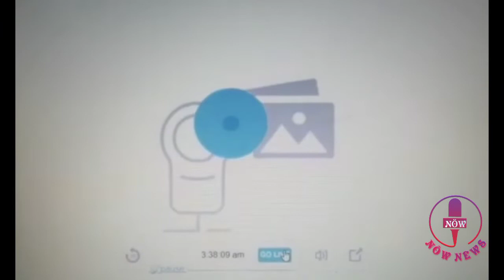Sarghoda News || sarghoda main daketi || robbery in sarghoda || sarghoda cctv video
sarghoda shop main  daketi ki wardat
sarghoda cctv video
sarghoda footage
sarghoda news
sarghoda viral video
sarghoda robbery video
sarghoda shop robbery
robbery in sarghoda
shop per daketi
daketi cctv video
robbery viral videos
pakistan viral videos